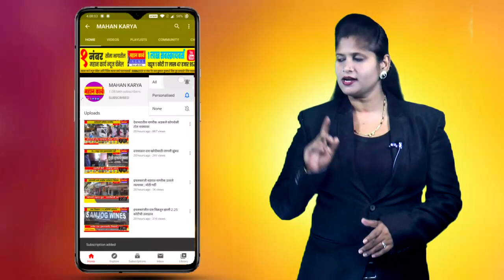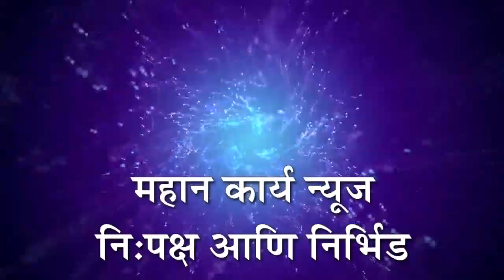केंद्र सरकारचा काळा कायदा रद्द करा - ड्रायव्हर चालक-मालक संघटनेचे तहसीलदार कार्यालयाला निवेदन